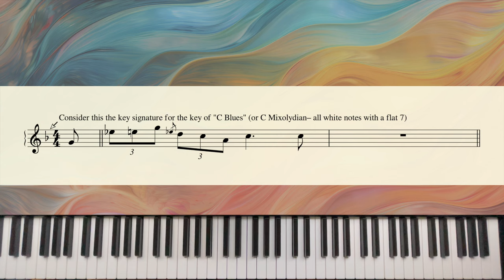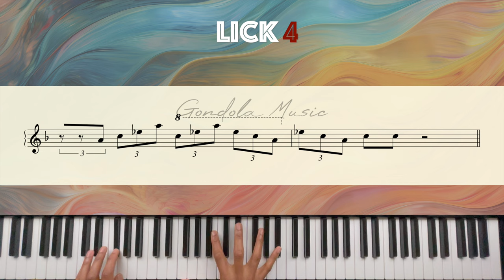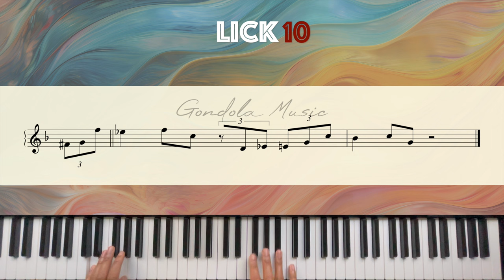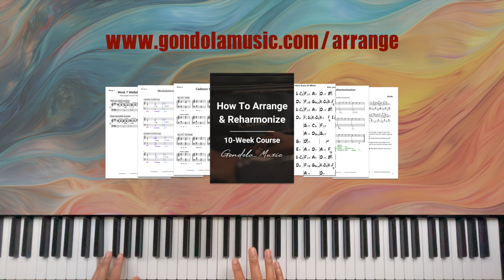10 Simple Blues Licks